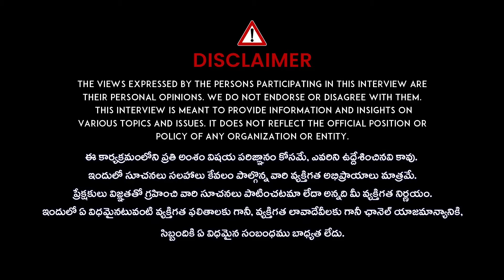V.Prakash Comments On CM Revanth Reddy | iDream Hyderabad